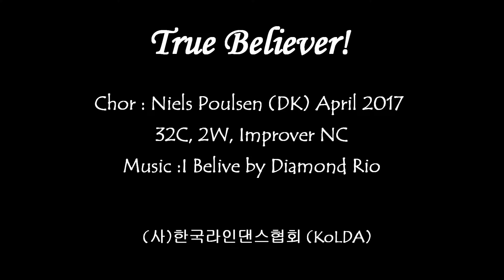True Believer! Line Dance